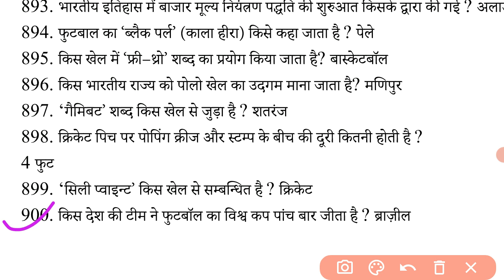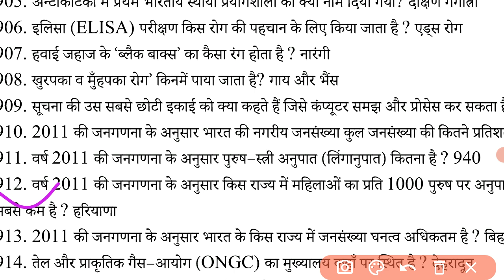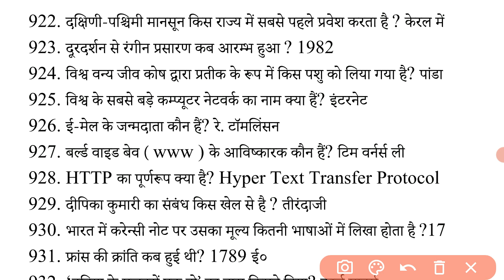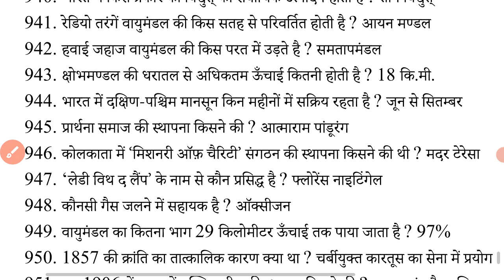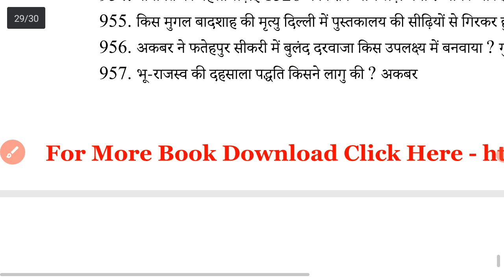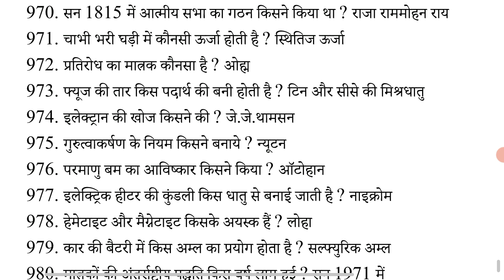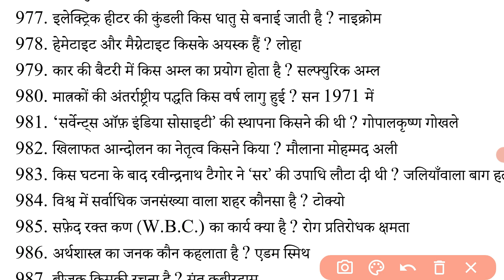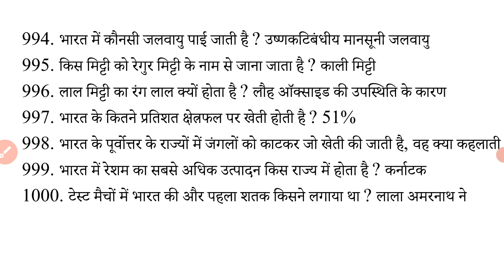Uttarakhand TOP MCQ | Top-Most Important Question | Uttarakhand Gk For Uksssc Exam,Ukpsc Exam